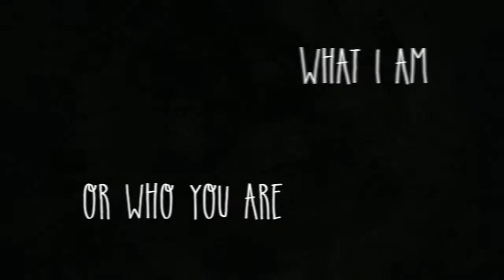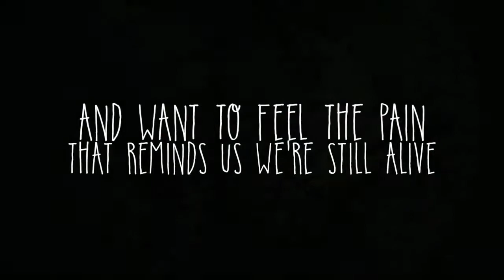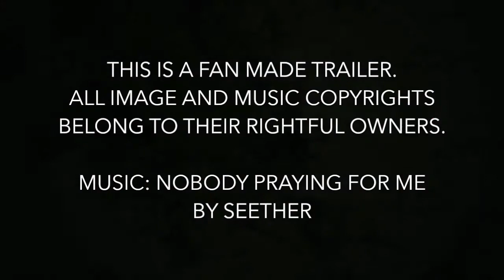Addiction by Shantel Tessier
I’m a sinner with no regrets.
I’m a man with no shame.
I’m a lover with no soul.

You’re a loner with no friends.
You’re a beggar with no place to go.
You’re a face with no name.

It doesn’t really matter what I am or who you are. Everyone has sin in common. But I pride myself on doing it better. Through the eyes of another, I am envied. If they only knew the wrath I have endured. Greed can be a motherfucker, but it is what makes us strive to be better. Lust can make you burn, but without it you would freeze to death. Some of us are a glutton for punishment and want to feel the pain that reminds us we’re still alive rather than overcome by sloth.
The lure of these seven deadly sins is like an addiction. And I intend to indulge in each of these unforgivable sins.